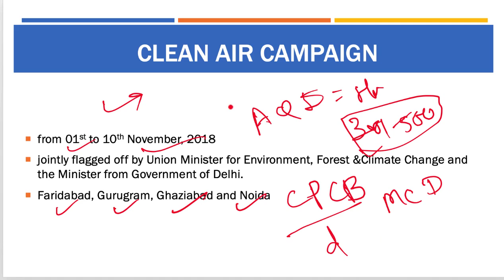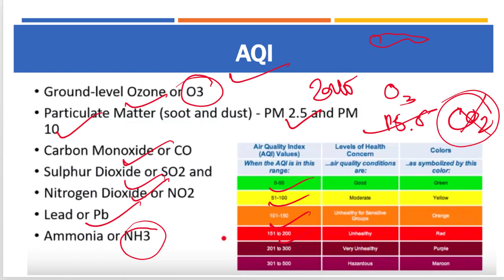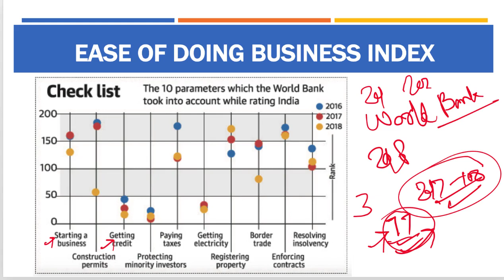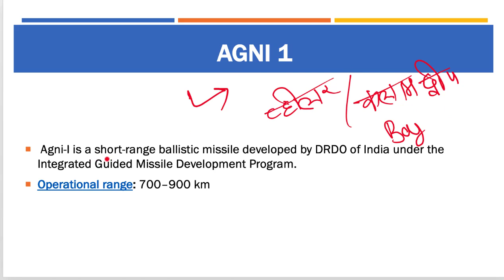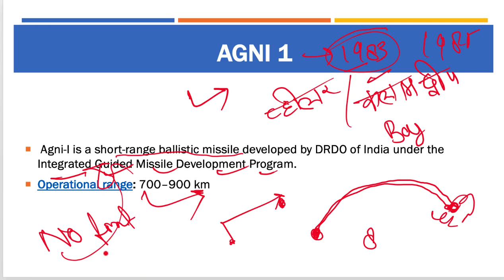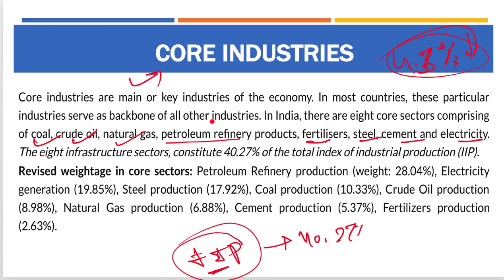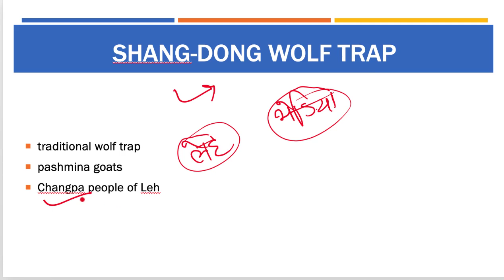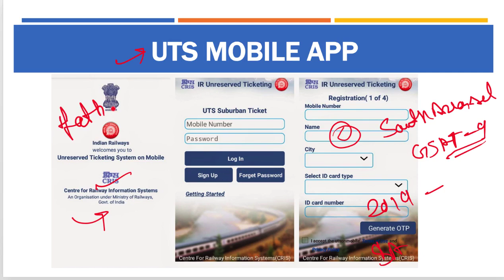2 November 2018, हिन्दी Prelims Updater Series, News Discussion hindu, PIB, Yojana UPSC, CSE, IAS